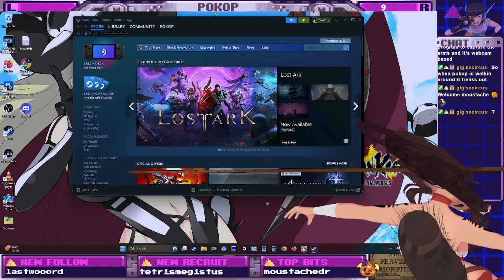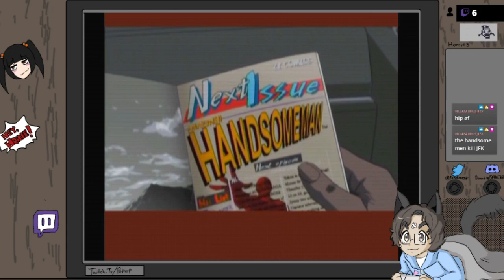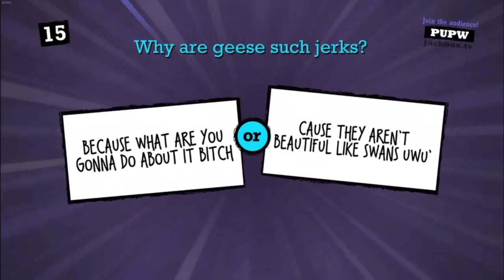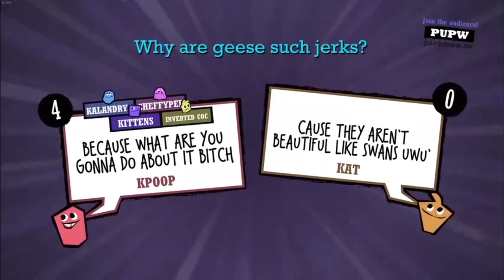BEST OF POKOP GAMING 2014-2023